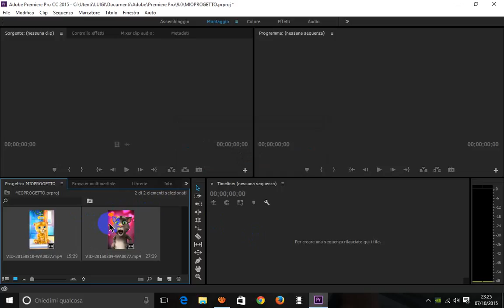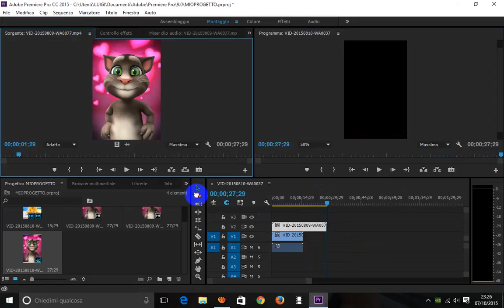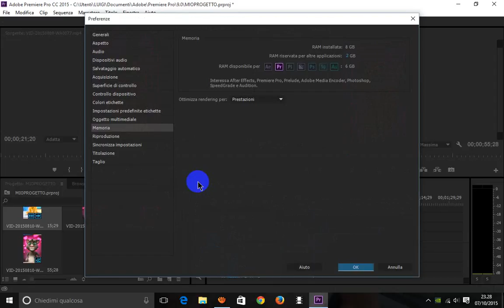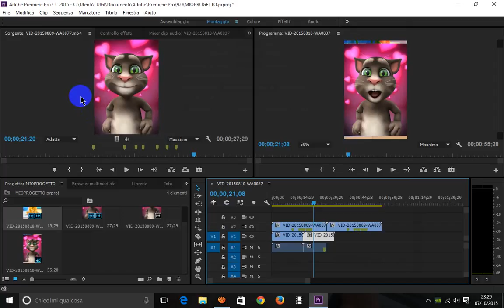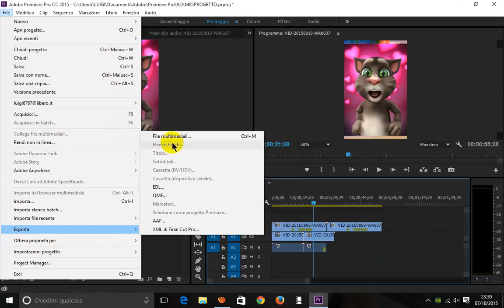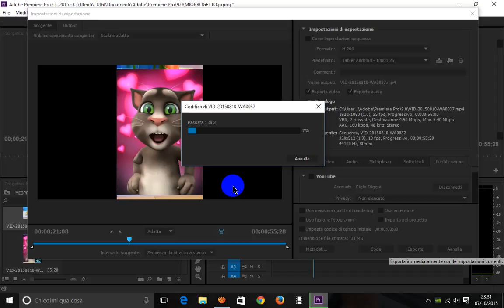VIDEO LAVORAZIONE CON PREMIERE